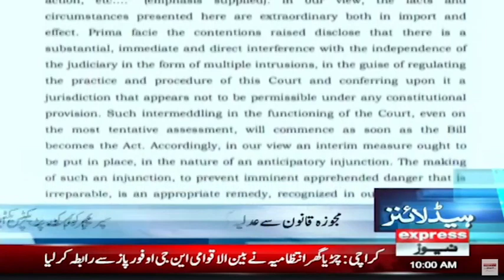Eid se Pehlay hoa Mosum Meharban - 10 AM News Headlines | Express News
Eid se Pehlay hoa Mosum Meharban - 10 AM News Headlines | Express News | 14 April 2023